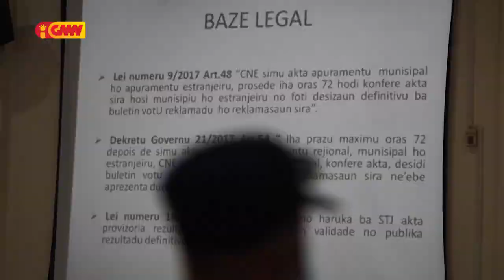CNE halo abertura ba Apuramentu Nasionál